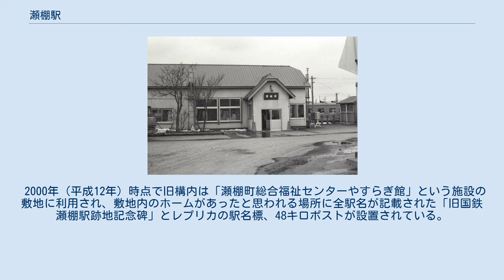瀬棚駅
1976年の瀬棚駅と周囲約1km範囲。
下が国縫・長万部駅方面。
市街は北の港側に広がる。
駅裏北側に転車台が残されている。
国土交通省 国土地理院 地図・空中写真閲覧サービスの空中写真を基に作成 瀬棚駅（せたなえき）は、北海道瀬棚郡瀬棚町字本町（現・久遠郡せたな町）にあった日本国有鉄道（国鉄）瀬棚線の駅（廃駅）である。
電報略号はセタ。
瀬棚線の廃線に伴い1987年（昭和62年）3月16日に廃駅となった。
 1984年（昭和59年）まで運行されていた急行「せたな」及びその後継列車である快速「せたな」（瀬棚線内普通列車）の発着駅であった。
 瀬棚線が廃線になるまでは北海道最西端の駅であった（現在は函館本線の八雲駅）。
 廃止時点で、単式ホーム1面1線を有する地上駅で、瀬棚線の終端駅であった。
ホームは線路の東側（瀬棚方面に向かって右手側）に存在した。
旅客列車の発着に使用する駅舎側の1番線（上下本線）の西側にホームを有さない上下副本線の2番線、及び側線の3、4番線を有した。
4番線から側線が1線分岐し、さらにその側線からかつて転車台も有した（1969年（昭和44年）3月時点では現存）炭水線が分岐していた。
転車台は1983年（昭和58年）時点で既に撤去されている。
1番線の延長上は入換線となっていた。
また国縫方から駅舎側に分岐し駅舎南側の切欠き部分の貨物ホームへの貨物側線を1線有していた。
 職員配置駅で、駅舎は構内の東側に位置しホーム中央部分に接していた。
木造平屋建ての駅舎は1980年（昭和55年）に開業時からの建物の内外装を改築した、瀟洒な建物であった。
ホームはアスファルト舗装されていた。
「わたしの旅スタンプ」が設置されていた。
 貨物列車は1980年（昭和55年）時点で1日上下3本運転されていた。
 2000年（平成12年）時点で旧構内は「瀬棚町総合福祉センターやすらぎ館」という施設の敷地に利用され、敷地内のホームがあったと思われる場所に全駅名が記載された「旧国鉄瀬棚駅跡地記念碑」とレプリカの駅名標、48キロポストが設置されている。
2010年（平成22年）時点、2011年（平成23年）時点でも同様であった。